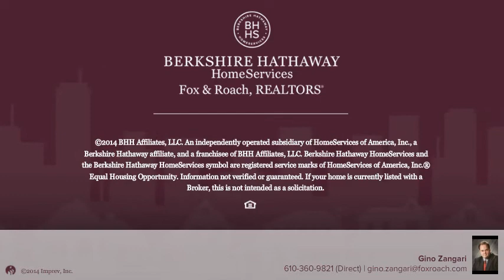1707 MITMAN RD Forks Twp, PA 18040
Gino Zangari Berkshire Hathway HomeServices, Fox & Roach - Allentown
4 beds 1.1 baths